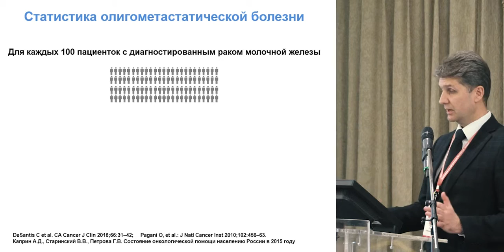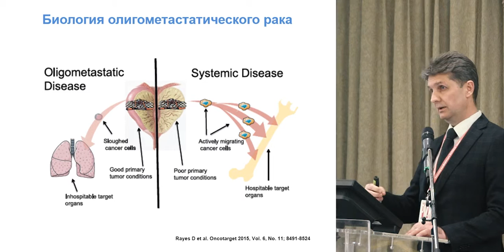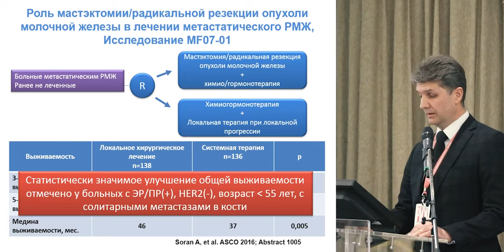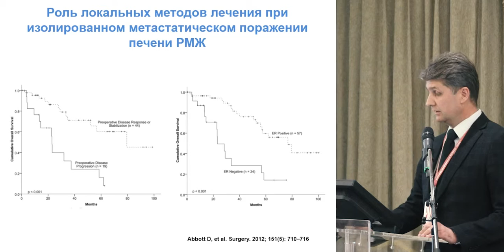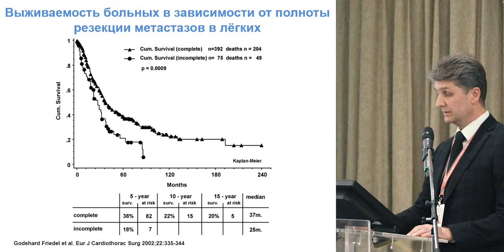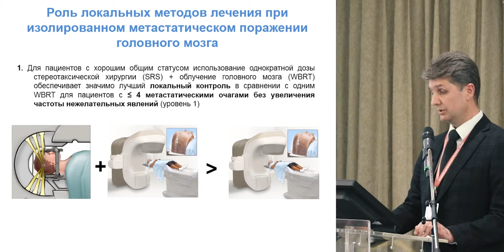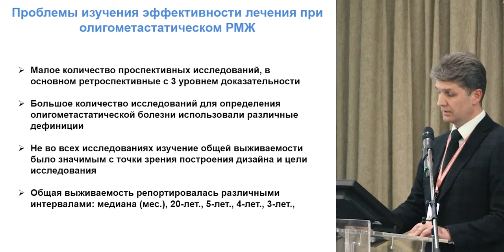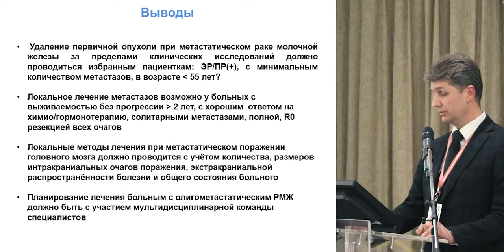Олигометастатическая болезнь. Роль локальных видов терапии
проф. Олег Александрович Гладков (Челябинск)
(Большая конференция RUSSCO «Рак молочной железы», 2-3 февраля 2017 г.,  Москва)